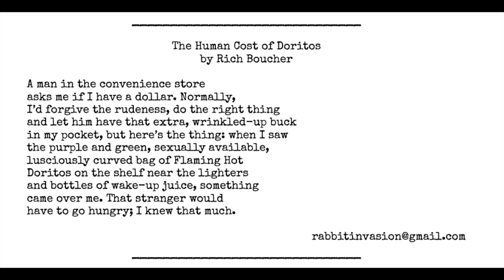The Human Cost of Doritos by Rich Boucher - Blood Rag Poet of the Year Shortlist